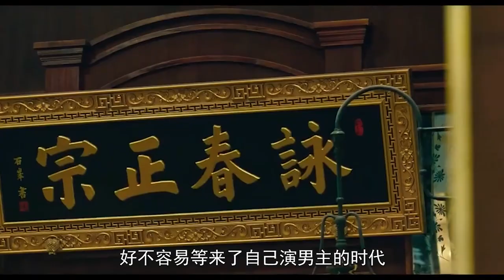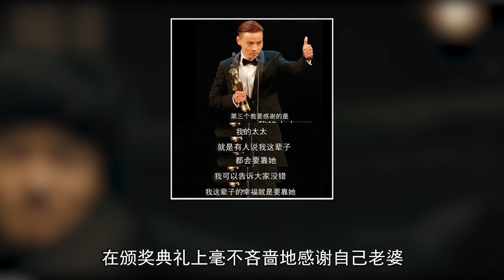【張晉】武替出身跑龍套，與蔡少芬結婚被嘲軟飯男，從幕後走到前台，草根家族的命硬生生活成了大明星